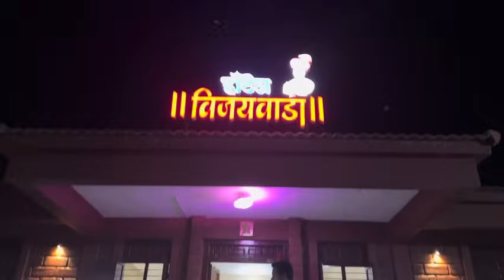आज वाघ बघितला गावाला 🐅| अचानक आला आमच्या गाडी समोर 🐯| खुप घाबरलो सगळे